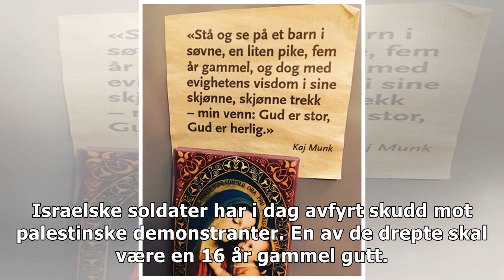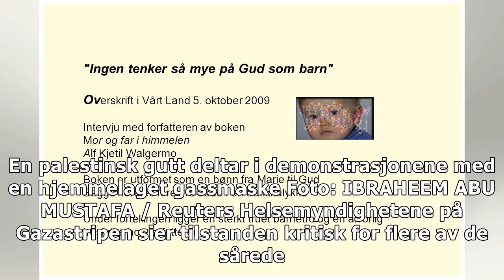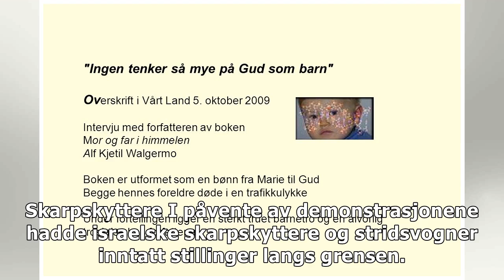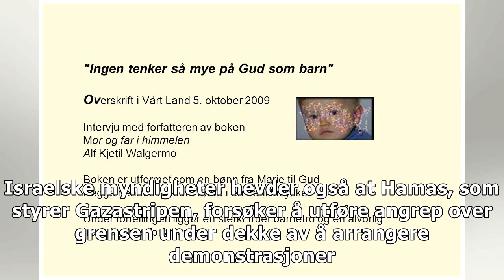– Gud tar vare på barna mine hvis jeg dør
Israelske soldater har i dag avfyrt skudd mot palestinske demonstranter. En av de drepte skal være en 16 år gammel gutt.